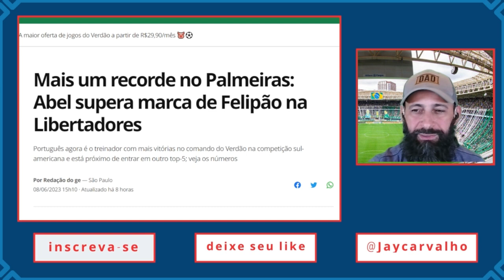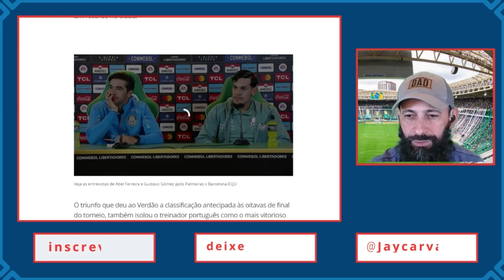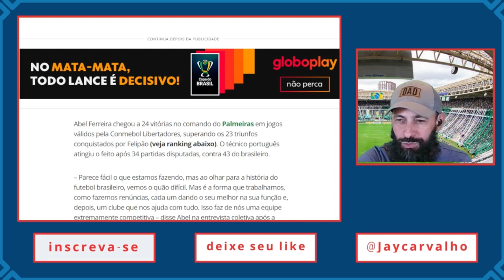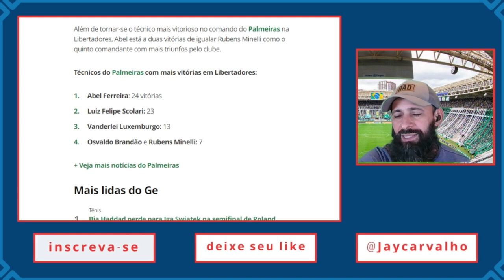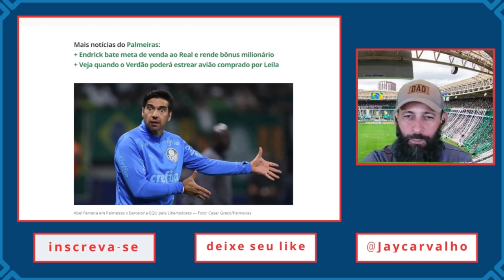Abel Ferreira supera Felipão em vitorias -